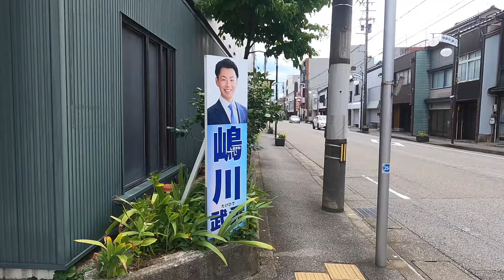KOTA TUA JEPANG DULUNYA MENJADI PUSAT KOTA SEKARANG SEPI KEBANYAKAN RuMAH KOSONG.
assalamualaikum baturan semuanya jumpa lagi di channel sapa japan,, semoga selalu terhibur dengan videonya dan tetep suport dengan cara like komen share n subscribe agar semangat lagi bikin video tentang jepang yg lebih menarik
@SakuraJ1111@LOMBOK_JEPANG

100 tahun lalu menjadi pusat kota sekarang 60% rumah kosong